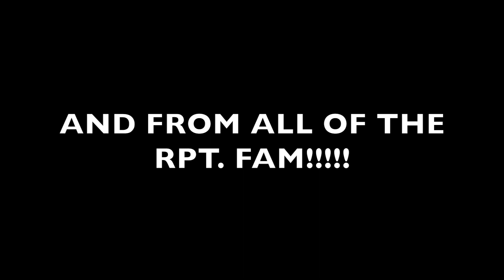S10 Blazer GENDER BURNOUT!!!!!!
Shut down Market St. in Rockport with a Massive smoke cloud! One heck of a day to remember!